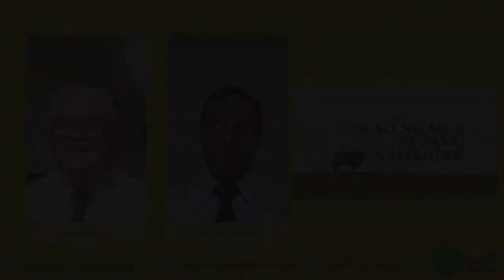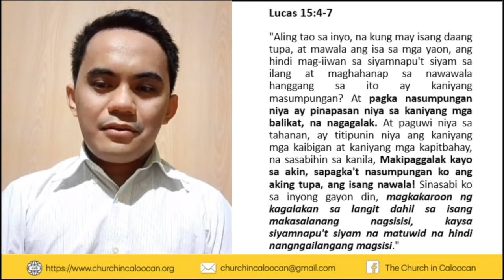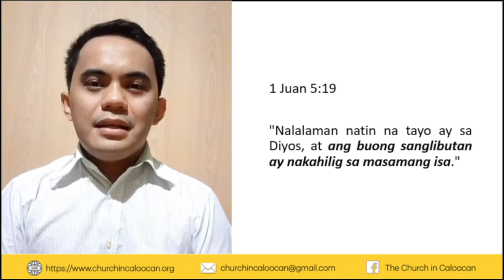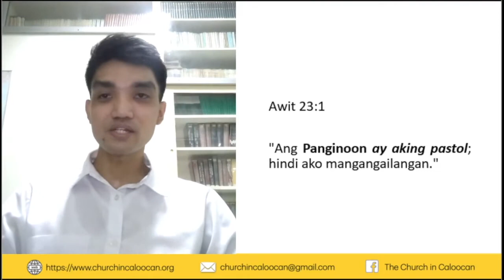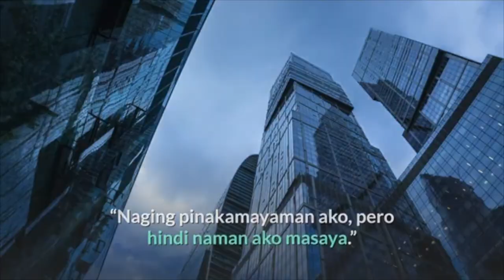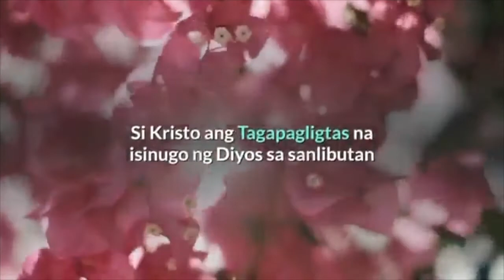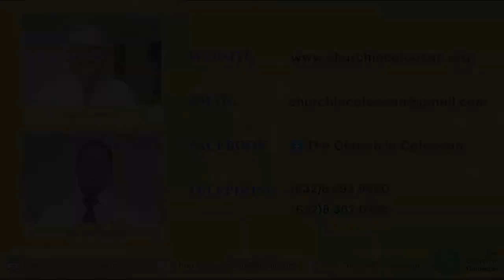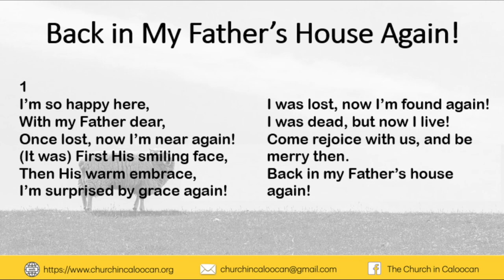Tayong Lahat ay Tulad ng mga Tupang Naliligaw (Pang-Ebanghelyong Pagpupulong)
Ang lahat ng tao ay nagmamadali sa sanlibutan at may iba't ibang direksyon at gol sa buhay. Lingid sa atin, tayo ay tinatangay ng agos ng pangangamkam ng pinuno ng sanlibutang ito. Ang ating mga katawan ay nalulugmok sa  sobrang oras ng pagtratrabaho, mga laro at maging libangan.  Mga kaibigan, kapamilya at mga kapatid, muli natin buksan ang ating mga sarili sa mabuting balita hatid ng ebanghelyo na magdadala sa atin mula sa pag-gambala ng sanlibutang ito, sa mga pekeng balita at sa sobrang karangyaan tungo sa  kapayapaan, sa katotohanan, at kakuntentuhan na puno ng kagalakan. Halina at samahan kami sa darating na Sabado, Disyembre 5,2020 Ika-10 ng umaga.

Hymn:
Back in My Father's House Again
NYC Young People